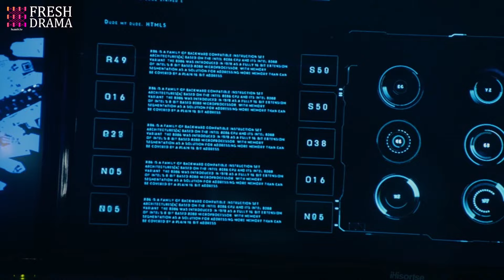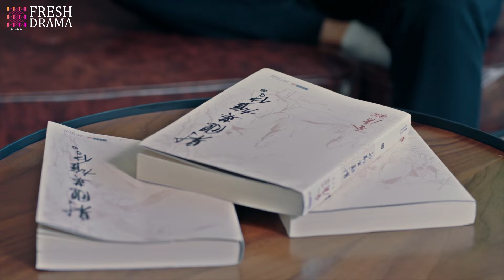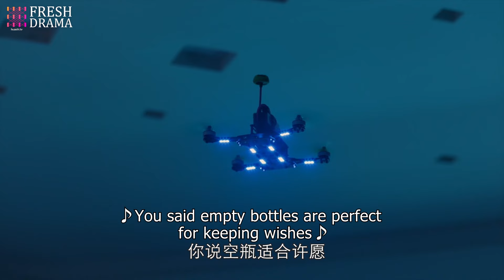💥 2023火爆中劇 💥《追愛大作戰》第17集 總裁替已故前妻養孩子，女友得知真相，哭成淚人 | Battle for Romance EP17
📺 劇名：追愛大作戰
🌈 主演：張翰
🎬 集數：40集

💌 劇情簡介：
童語、郭崇、李傑森、向小飛四名性格各異、來自五湖四海的大學好友，共同歷經青春，如今已過而立。2020年上海，成為人工智能工程師的童語、大學老師的郭崇、品牌店長向小飛、西餐廳廚師李傑森，四個男人變得成熟穩重，然而卻都面臨着的困境。童語面臨着研發的巨大困難，郭崇在穩定的工作中失去了激情，李傑森難以突破瓶頸，向小飛則在金錢與理想中掙扎徘徊。四個男人面臨着典型的中年危機，互相扶持，在坎坷中尋求突破。這四個人也在各自生活中經歷着愛情的考驗，童語與公司女管理者許多情感起伏，郭崇與畢業生艾米若即若離，李傑森追求着自己的偶像微博作家岳子茜，向小飛則與商界女強人劉勝男閃婚。情感之路，遠比事業更加曲折。最終他們在這個最好的年代裏，擁抱事業，擁抱愛情，走向成熟，走向更好的自己。

📺 Drama Name：Battle for Romance
🎬 Episodes: 40
🌈 Starring:
Hans Zhang as Tong Yu
Du Chun as Guo Chong
Jing Chao as Xiang Xiaofei

💌 Synopsis:
Tongyu, Guo Chong, Li Jiesen, and Xiang Xiaofei, four college friends with different personalities, coming from all corners of the country, have gone through their youth together and are now in their thirties. In 2020, Tongyu became an AI engineer, Guo Chong became a university professor, Xiang Xiaofei became a brand store manager, and Li Jiesen became a chef at a Western restaurant. These four men have matured and become more stable, but they all face their own challenges. Tongyu faces great difficulties in research and development, Guo Chong has lost his passion in a stable job, Li Jiesen struggles to break through a bottleneck, and Xiang Xiaofei is torn between money and ideals. They all face the typical midlife crisis and support each other while seeking breakthroughs in their struggles. In their respective lives, these four individuals also experience tests of love. Tongyu has a rollercoaster of emotions with a female manager at work, Guo Chong has an on-and-off relationship with a graduate student named Amy, Li Jiesen pursues his idol, a microblog writer named Yue Zixi, and Xiang Xiaofei has a whirlwind marriage with a powerful businesswoman named Liu Shengnan. The path of love is far more complicated than their careers. In the end, in this prime time of their lives, they embrace their careers, embrace love, and move towards maturity and a better version of themselves.